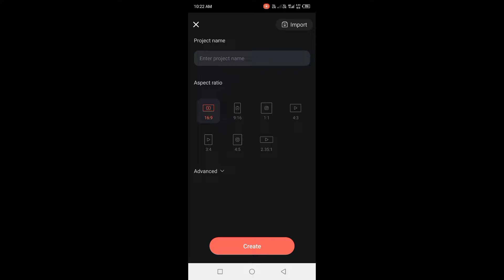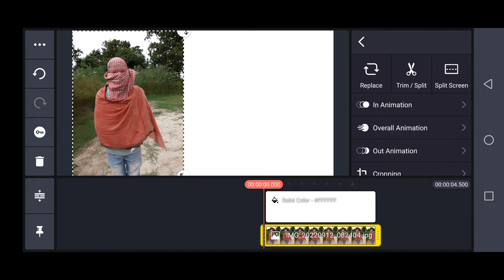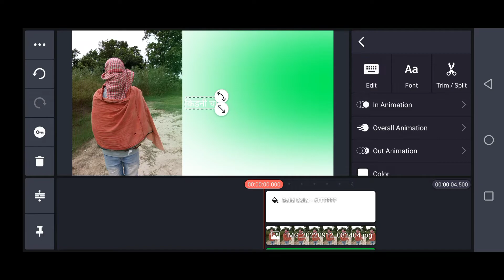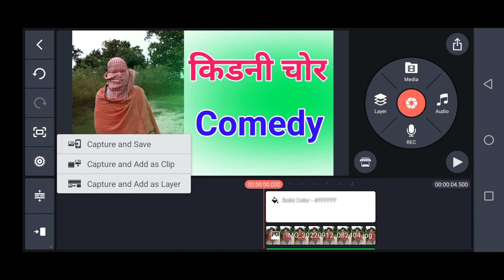🔥सब जानलो 🤪|| poster kaise banaen || youtube thumbnail kaise banaye thumbnail kaise banay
kidney chor poter kaise banaen

kidney chor poter kaise
kidney chor thumbnail
kidney chor thumbnail kaise
kidney chor thumbnail kaise Banye

youtube thumbnail
how to make a thumbnail for youtube,youtube thumbnail tutorial
youtube thumbnail
thumbnail
youtube banner
youtube channel ke liye banner kaise banaye
kidney chor,kidney chor 2022
kidney chor ka thumbnail kaise banaen youtube video per
kidney chor dikhaiye
thumbnail kaise banaen
my first block thumbnail kaise b
kidney chor
kidney chor wala
2022 kidney chor
youtube ke liye thumbnail kaise banaye
kidney chor poter kaisekidney chor thumbnail kaise Banye
youtube thumbnail
youtube thumbnail
thumbnail
youtube banner
kidney chor dikhaiye
thumbnail kaise banaen
my first block thumbnail kaise banaen
thumbnail kaise banaye
kidney chor ka banner k kaise banaen
kidney chor
kidney chor wala
2022 kidney chor
kidney chor
kitni chor
kitni chor 2022 news
kitni chor wala
kidney chor
kidney chor news
kidney chor news 2022
kidney chor news 2022 today
kidney chor dikhaiye
kidney chor wale
kidney chor baba
kidney chor wala dikhaiye
kidney chor wala gana
kidney chor 2022
kidney chor real
kidney chor kitni chor
kidney chor wale
kidney chor wala comedy
kidney chor wala video comedy
kidney chor wale
kitni chor 2022
kitni nikalne wale baba
बच्चे पकड़ने वाले बाबा
बच्चे पकड़ने वाले चोर
किडनी चोर 2022
किडनी चोर दिखाओ वीडियो
किडनी निकालने वाला भूत
बच्चों की किडनी कैसे निकालते हैं
बच्चों की किडनी चोर
kidney chor